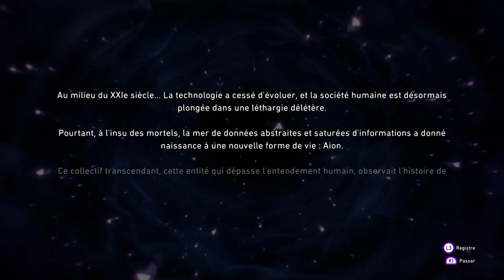Soul Hackers 2 - demo test - gameplay fr ps4 pro